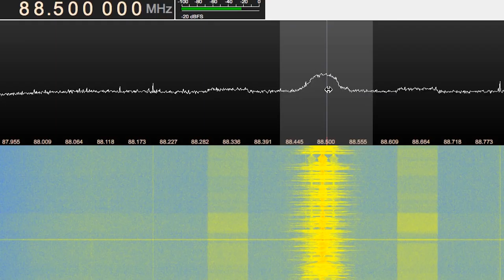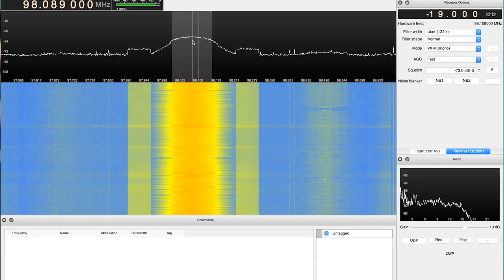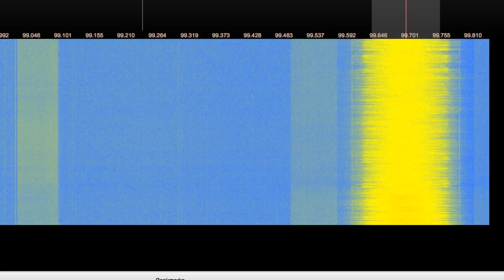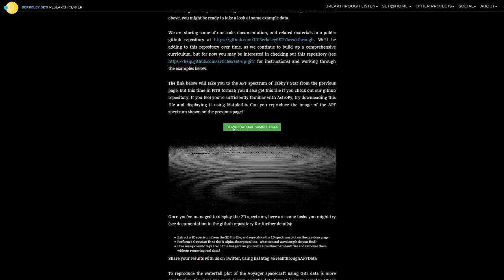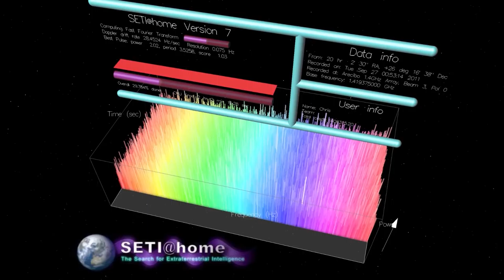What kind of signals do we look for? Greg Hellbourg explains.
Greg Hellbourg is a postdoc working with the Berkeley SETI Research Center. He's an electrical engineer with a specialty in signal processing. In this video, Greg talks about the kind of signals we're looking for, the kind of information they might contain, and what all this has to do with the movie Contact and the Voyager I spacecraft.